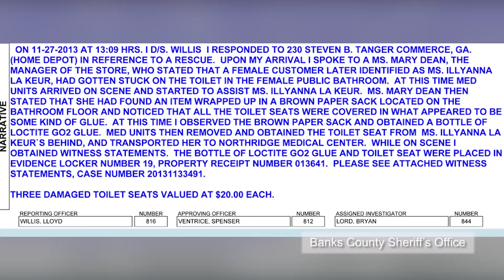Pantat wanita menempel di dudukan toilet - Tomonews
Wanita Malang ini bernama Illyanna De La Keur. Anda sedang menonton video tentang dirinya karena pantatnya terjebak di dudukan toilet setelah orang iseng mengoleskan lem super.

Dan sisa martabat Ms De La Keur hilang sudah ketika kru televisi Berita tiba untuk mendokumentasikan kesulitannya untuk hiburan kita.

Insiden Itu terjadi pada tanggal 27 November di Georgia Home Depot ketika wanita 40-tahun dan temannya belanja untuk mencari pemanas.

Pembuat masalah memasuki kamar mandi wanita...dan mengoleskan lem perekat super pada kursi toilet.

tak lama kemudian, ibu rumah tangga memasuki wc dan duduk...dan cepat menyadari bahwa ia akan berada di sana untuk sementara waktu.

Dia mengatakan dia telah terjebak di sana selama 25 menit sebelum staf IGD tiba untuk membantu dia, bersama dengan karyawan toko.

Satu jam kemudian dia bebas. Manajer toko Mary Dean menemukan tutup botol lem di dalam kantong kertas yang sedang diteliti.

Menurut kantor polisi, insiden tetap dijadikan penyelidikan terbuka. Tak seorang pun tampaknya menyelidiki kenapa dia tidak melihat dudukan toilet sebelum duduk di sana.